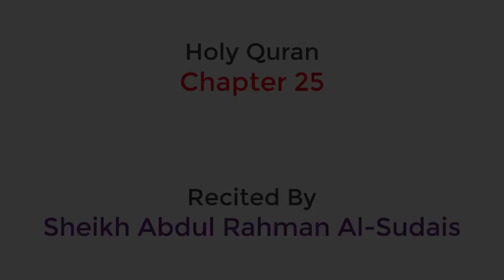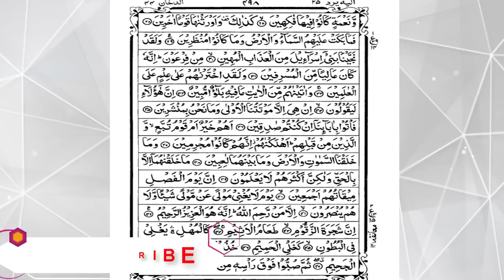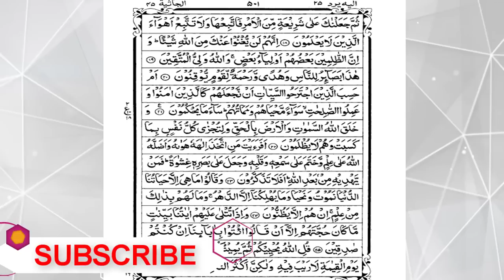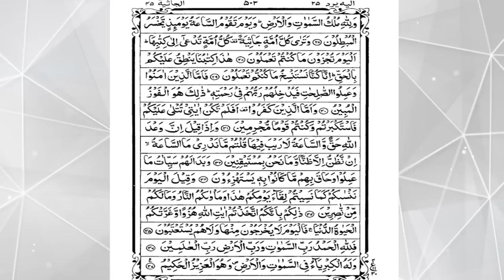Full Quran Recitation By Sheikh Sudais | Chapter 25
Abdul Rahman As Sudais is the Imam of the Grand Mosque in Mecca, Saudi Arabia.